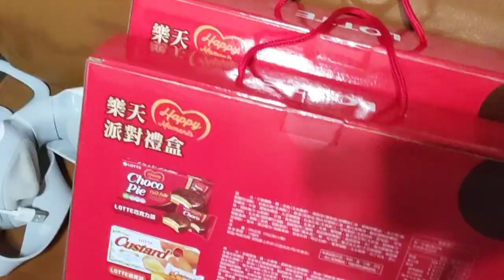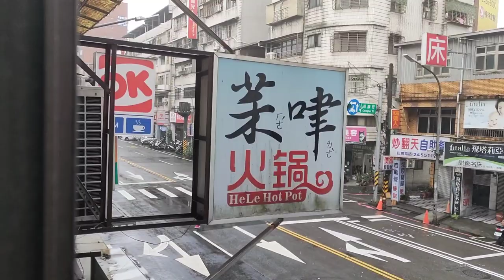Imlek di Taiwan inilah Tradisi nya || Makan Bersama Keluarga Majikan Taiwan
Merayakan Imlek bareng keluarga majikan di Taiwan